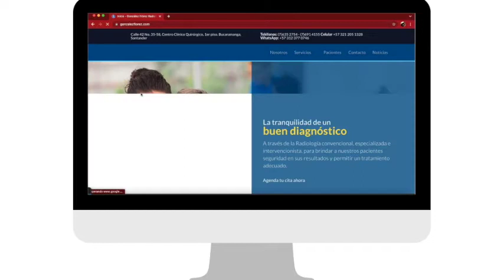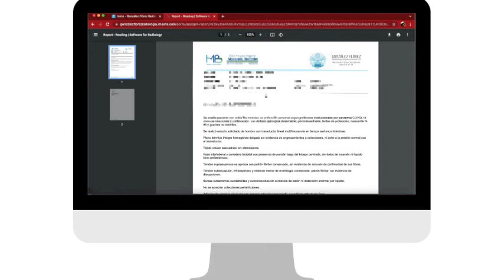CONOZCA COMO SACAR LOS RESULTADOS DE TUS EXÁMENES DE RAYOS X DE MANERA RÁPIDA Y SENCILLA.